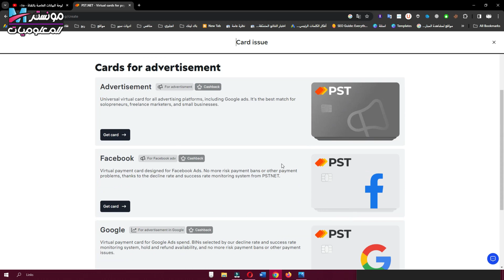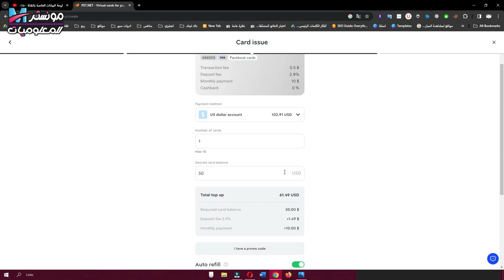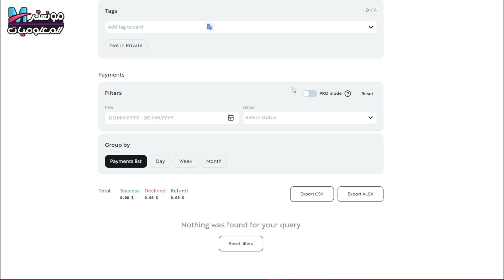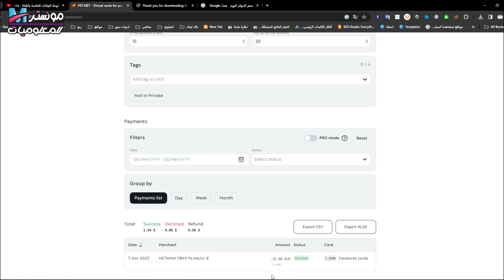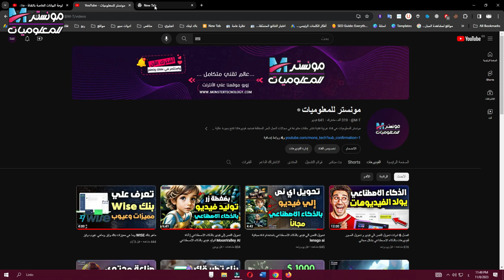تجربتي مع pst net في عمل اعلانات علي منصة فيس بوك بفيزا افتراضية !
هل ترغب في معرفة كيف يمكن لمنصة PST.net تسهيل عملية الحصول على فيزا افتراضية مخصصة واستخدامها في شحن رصيد حسابك الاعلاني علي منصة فيسبوك .
منصة pst يمكنك ايداع من خلال العملات الرقمية ثم تحويل الي دولار واستخراج بطاقات دفع افتراضية مخصصة للدفع والشراء علي منصات التواصل الاجتماعي وعمل اعلانات فيسبوك واعلانات يوتيوب واعلانات جوجل والدفع علي الفيسبوك في مصر . pst net for facebook
●▬▬▬▬▬ (  تقسيمة الفيديو ) ▬▬▬▬▬●
0:00 تجربتي في شراء بطاقة دفع من pst
0:30 شرح استخدام منصة pst وشراء فيزا
1:40 استخدام الفيزا في شحن حساب اعلانات فيسبوك
4:20 خاتمة
●▬▬▬( فيديوهات علي قناتنا مرتبطة بالفيديو ) ▬▬▬●